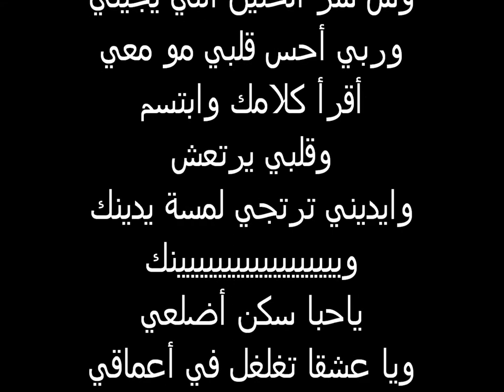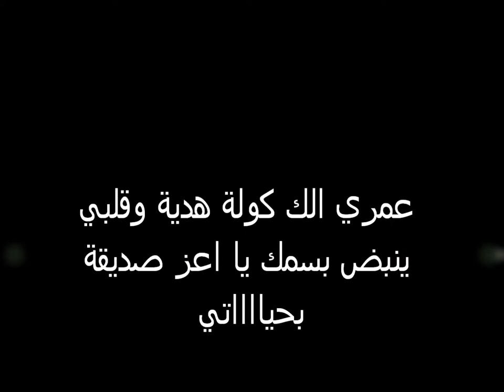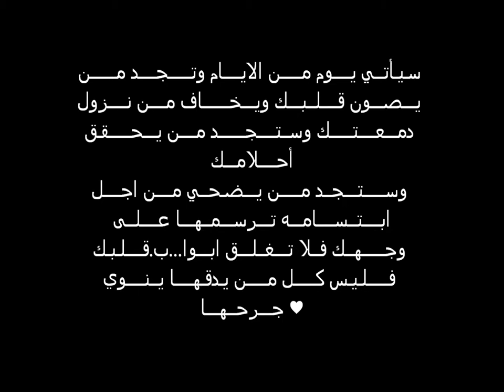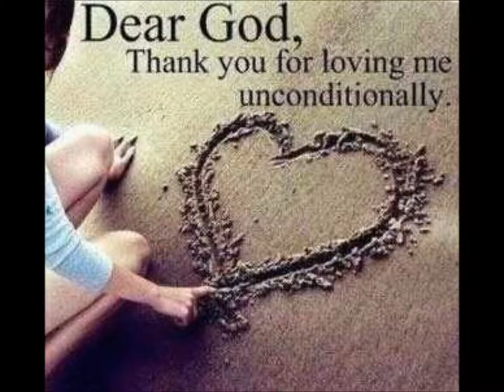Ali al Azzawi to Sarah